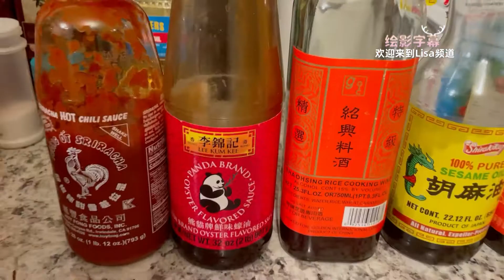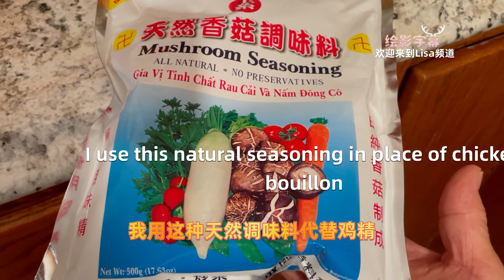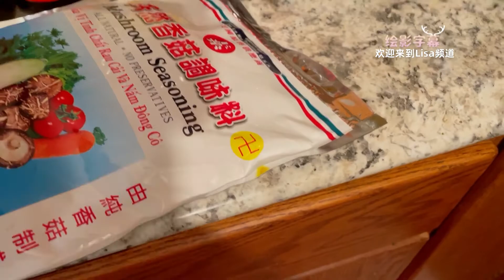（51）欢迎大家来到Lisa频道👏与大家分享烧烤、煎制野生🦌肉及牛肉……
野生鹿肉腌制入味的所需各种调料……